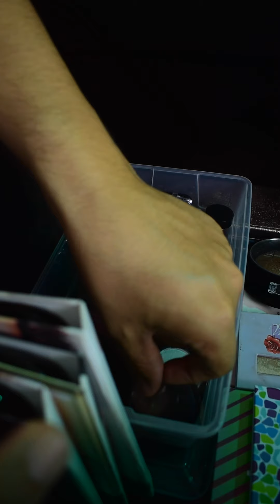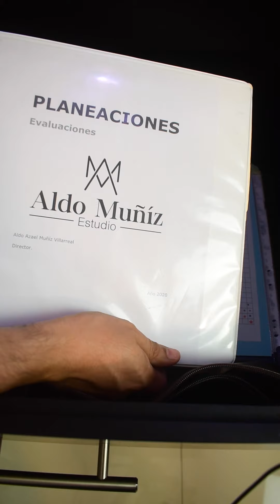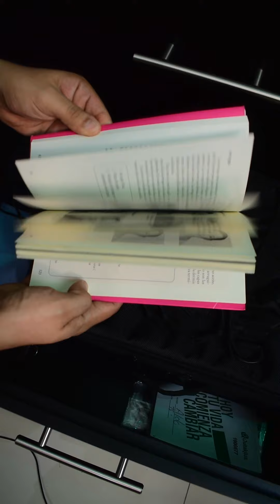¡Acompañame en mi MakeUp Tour!